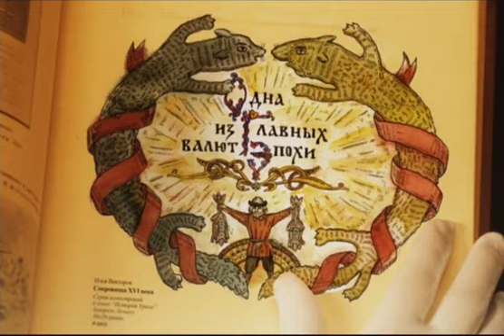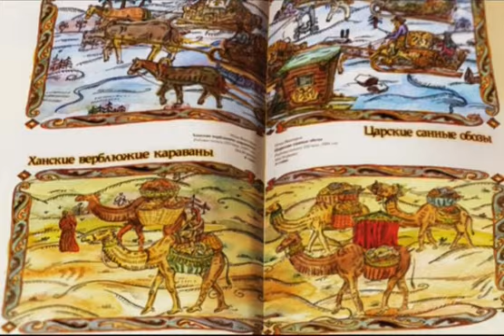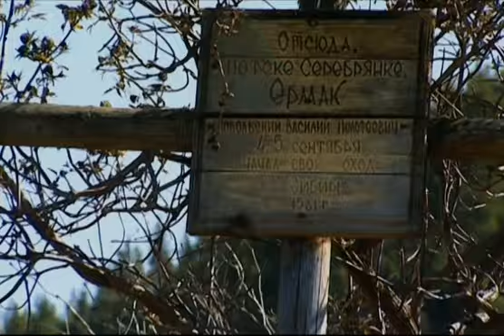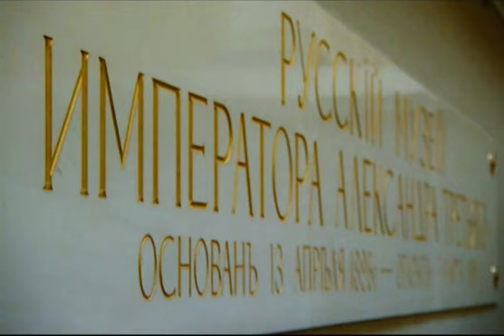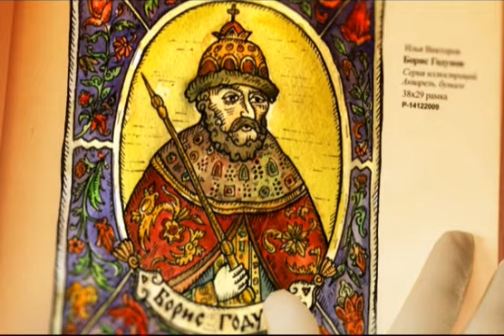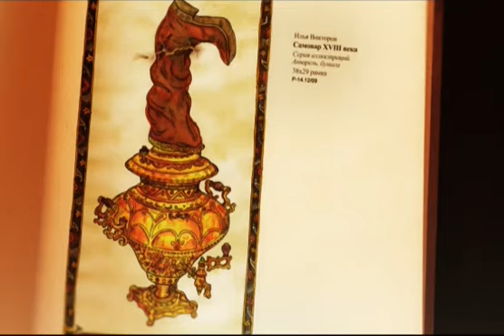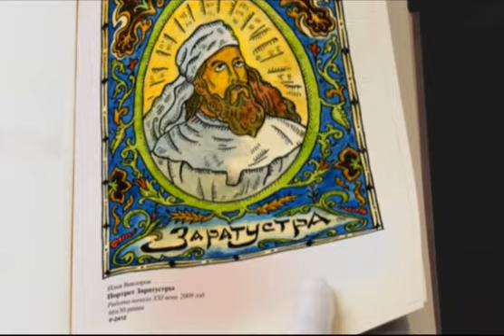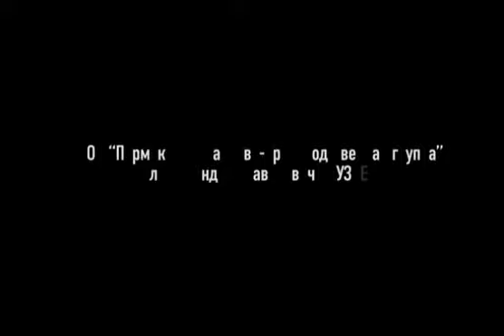Хребет России 1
В ЭТОЙ СЕРИИ:  ОПИСАНИЕ

- Орёл-городок на Каме
- Остров Чудского городка
- Недра Кунгурской пещеры
- Ермаково городище
- Скалу Ермак речку

-  как Ермак покорил сибирское ханство
- Русь превратилась в Россию, а Урал стал ее серединой, хребтом
- Истинное происхождение сюжета русской сказки о "Серебряное копытце"
- О происхождении самовара